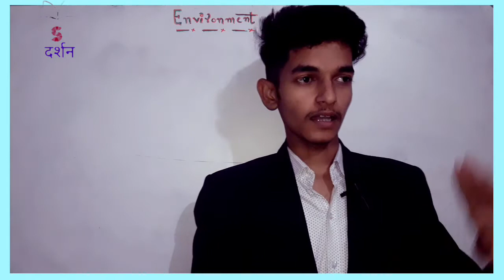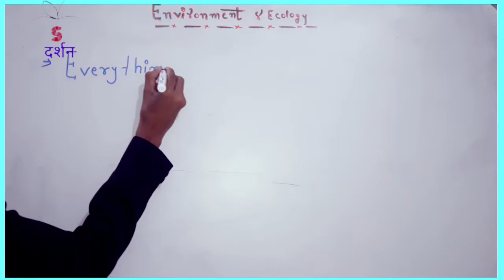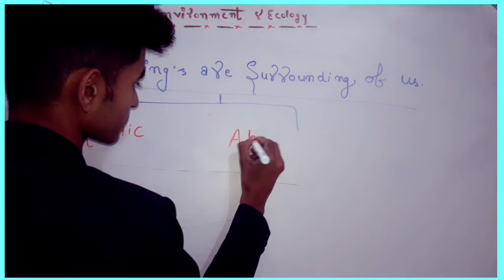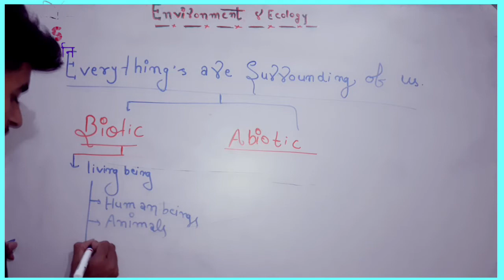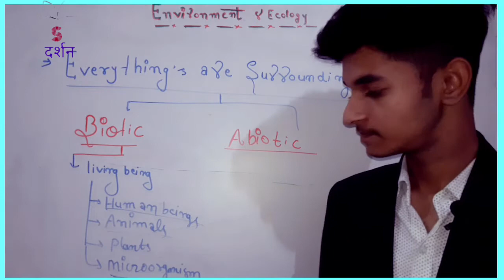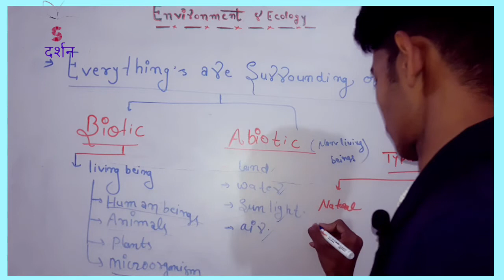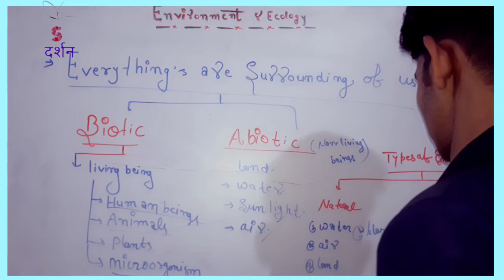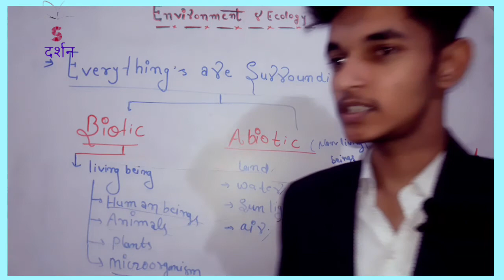INTRODUCTION OF ENVIRONMENT AND ECOLOGY